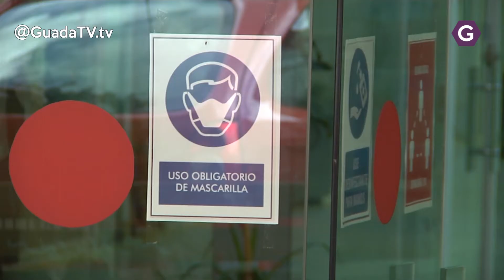67 denuncias en la última semana, 17 por no respetar el toque de queda nocturno